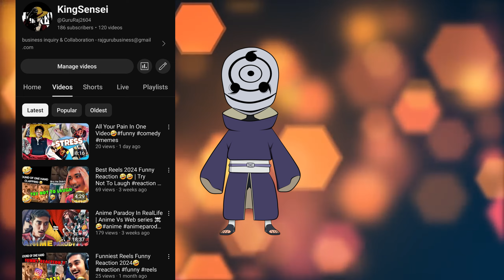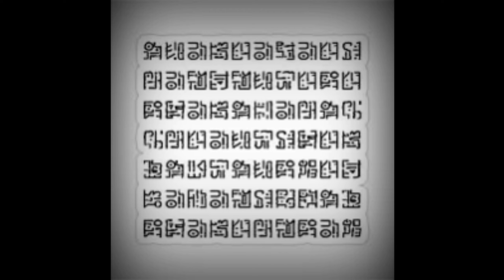The Era Of Perman's Season 2 Episode 9 | The Biggest Mystery Of Birdplanet Revealed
🌟 Welcome to TOONIME WORLD: Where Anime Magic Comes to Life! 🌟

Dive into a kaleidoscope of anime wonders on our channel! 🚀 We're your one-stop hub for everything anime, from thrilling news and mesmerizing updates to enchanting fan-made stories and heart-pounding anime shorts that will leave you breathless. ✨

🎉 Join our vibrant anime community and embark on a journey through the world of TOONIME like never before! 🌍✨

Unleash your inner otaku with us! 🔥📢

3. Music used:  " HORROR THEME " composed and produced by "Vivek Abhishek"

The background used in this video -